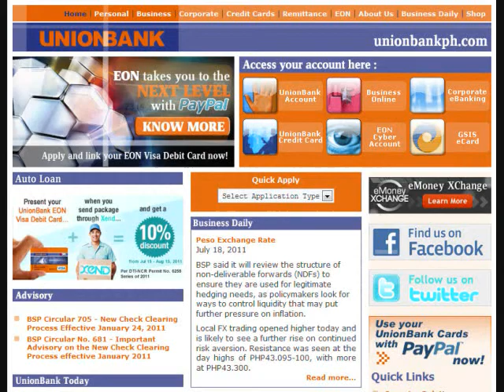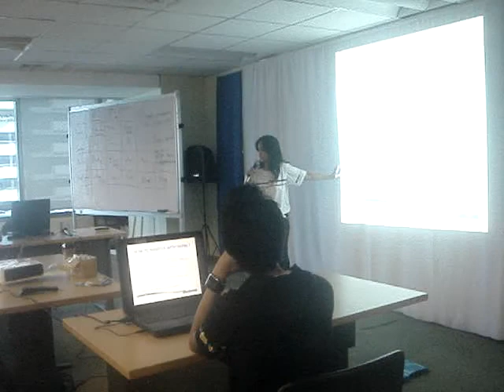July 16 Paypal Workshops UNION BANK PLAZA w/ EIREEN DIOKNO-BERNARDO